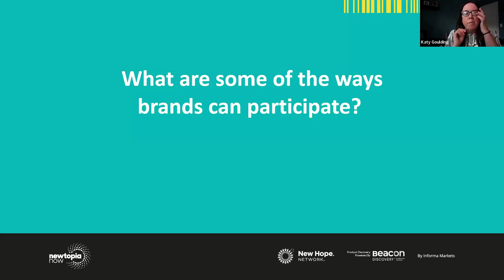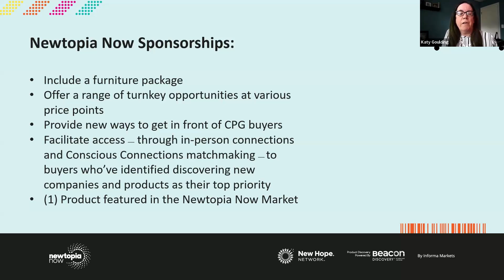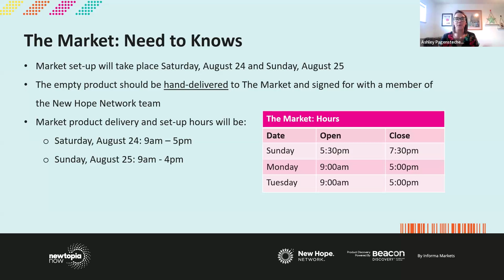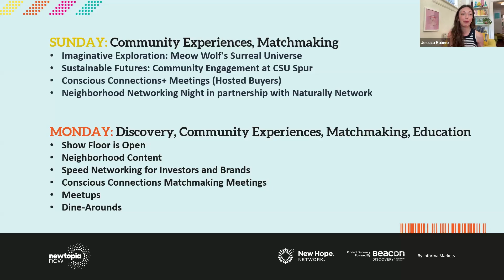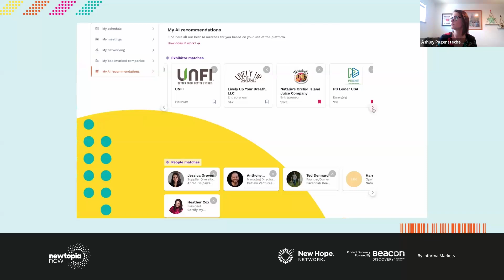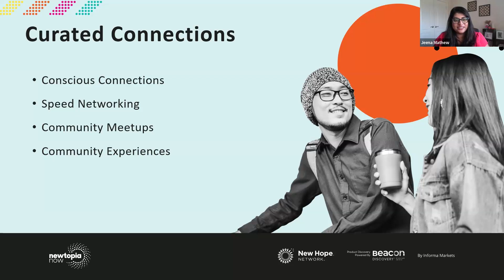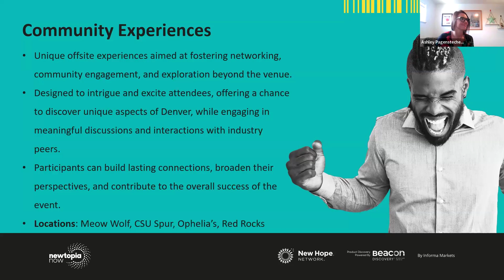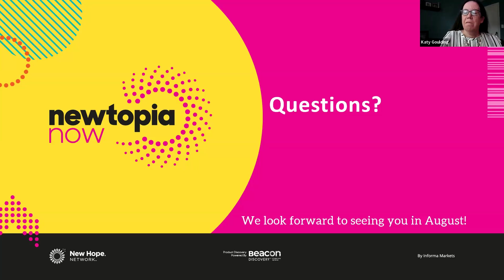Newtopia Now 101: What Brands Need to Know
Do you have questions about New Hope Network’s new event, Newtopia Now? Register to join us on Tuesday, July 9 for a live information session to explore this unique experience designed to cultivate deeper connections and fuel success in the CPG industry.

By attending you'll learn about:
• Benefits for early-stage brands in an intimate setting
• Product discovery and visibility through Beacon Discovery
• Conscious Connections matchmaking with CPG buyers